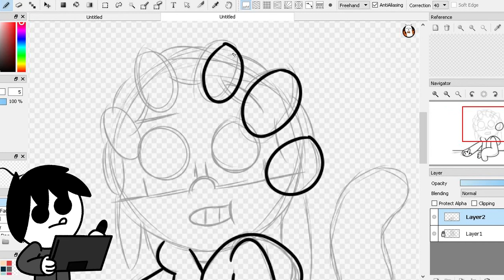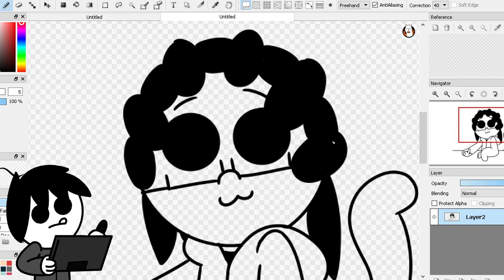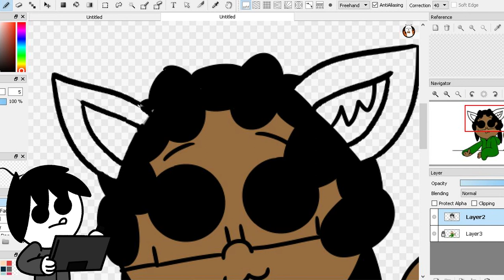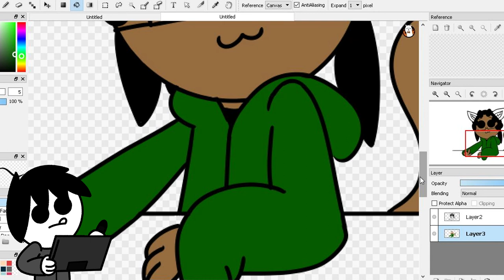LTriangle Draw: Alexander Allen (Speedpaint)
So I decided to draw Alex twice. So yeah, he's been having a rough time lately, so I thought to do this to help him cheer up! At least...